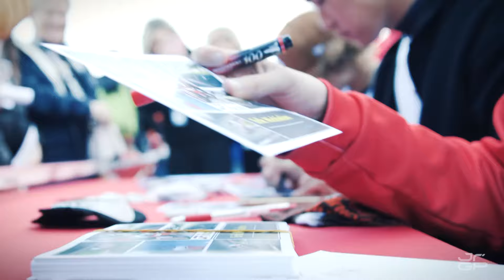We're back into race mode because Round 2 is this weekend! 💥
Join us at @CircuitoEstoril 🇵🇹 and enjoy the @MotoGP stars of tomorrow! 🏍️